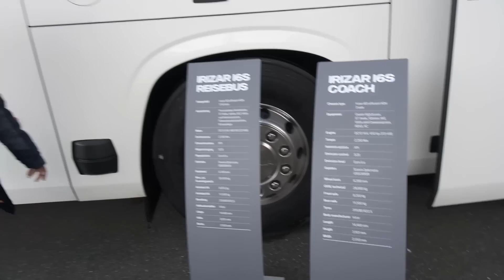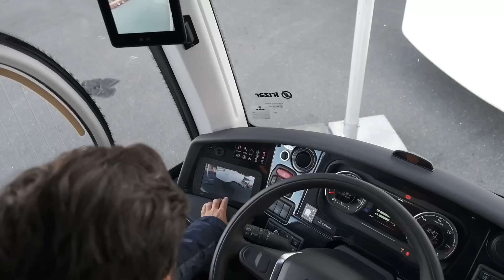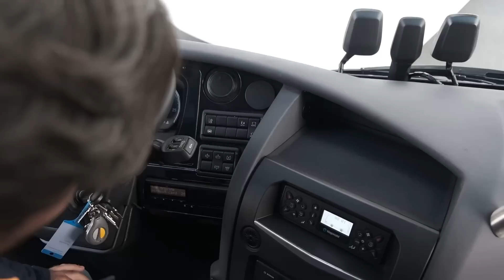Otobüs Uçak Gibi Olursa ! | V.İ.P Scania İrizar İ6S (Yenilendi)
Otobüs Uçak Gibi Olursa ! | Scania İrizar İ6S (Yenilendi)

IAA Ticari araçlar fuarı turumuz kaldığımız yerden devam ediyor. Bu videomuzda fuarda tanıtılan irizar i6S modelini görüyoruz. Scania tarafından üretilen model oldukca şık görünüyor diyebiliriz :)

Ekipmanlarımız.
Pursit Car:Peugeot Bipper Tepee :)

Kameralarımız.
Xiaomi Yi 4k+ (Plus)
Aee S71T+ (Plus)

Drone
Parrot Bebop 2 Skycontroller.

Mikrofonlar
Boya BY-MM1 Mikofon
Boya BY-M1 Mikrofon

Ses Kaydedici
Sony ICD-PX470